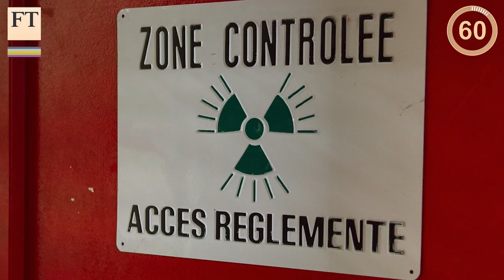Nuclear cyber warning, US floods | FirstFT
Daniel Garrahan provides Monday’s top stories from around the world, with nuclear power plants warned they are failing to protect themselves from cyber hacking, tougher regulations for insurers and Hurricane Joaquin causes havoc in South Carolina.